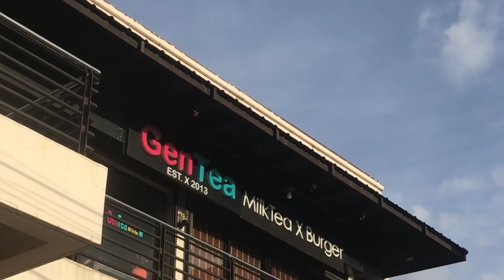Bumili ako ng Streetbike na motor | THAILAND THAILAND 😍